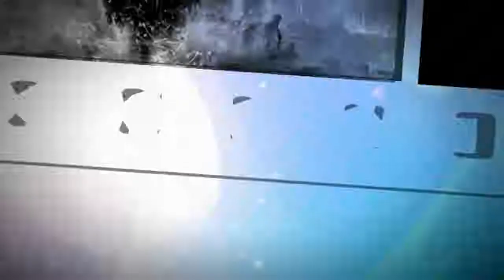15 mile race...MAN ARE YOU CARZY! (NFS HP gameplay)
Recent NFS HP